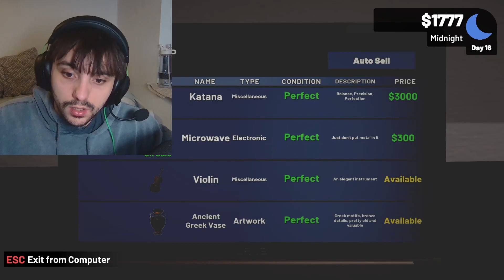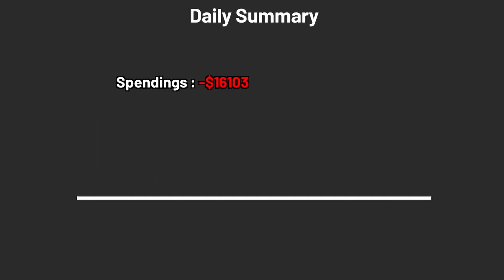I Bought The Most EXPENSIVE House! - Storage Hustle Part 5 Finale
Were back to buying storage units (potentially) one last time! This game has been great and ive LOVED every part, now lets buy ourself a house!